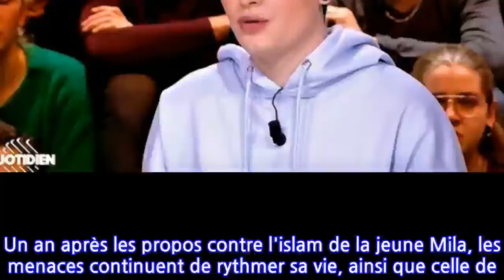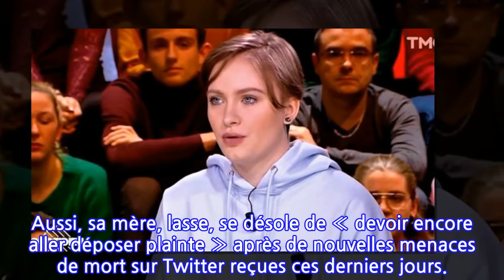Affaire Mila, la détresse de ses parents : leur « cinglante désillusion »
Un an après les propos contre l'islam de la jeune Mila, les menaces continuent de rythmer sa vie, ainsi que celle de ses parents. Entre dépôts de plainte et protection, la famille admet connaître «des hauts et des bas».
Voici un an presque jour pour jour que la vie de Mila a basculé. Le 18 janvier 2020, cette adolescente de la région lyonnaise s’exprimait en direct sur Instagram. Quelques heures après ses déclarations critiques envers l’islam, elle était ciblée par des milliers de menaces de mort. « J’ai perdu ma vie », déclare-t-elle dans un long entretien accordé au Point. Un an après les faits, accompagnée de ses parents, elle esquisse une sorte de bilan. Toute la famille subit de concert le rythme des menaces et des attaques.